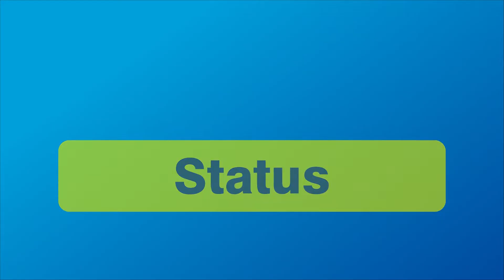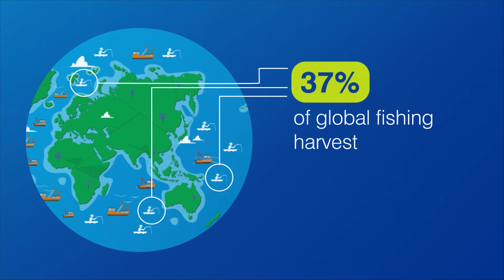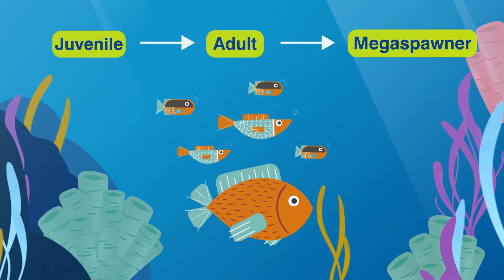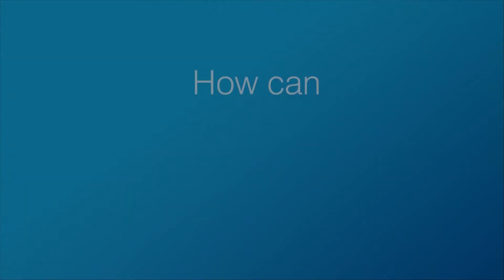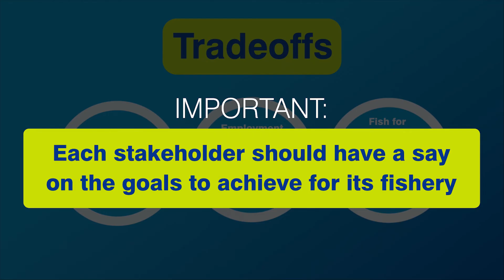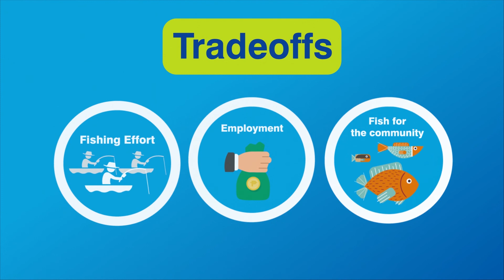The importance of fisheries management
Effective fisheries management is essential for healthy, sustainable oceans and for improving the livelihoods of fishing communities worldwide. Watch now to learn about the status of global fisheries and why fisheries management is so important.